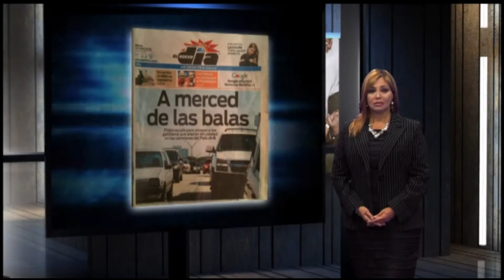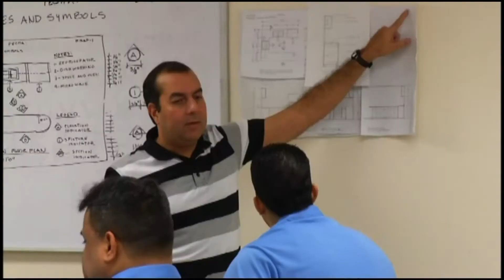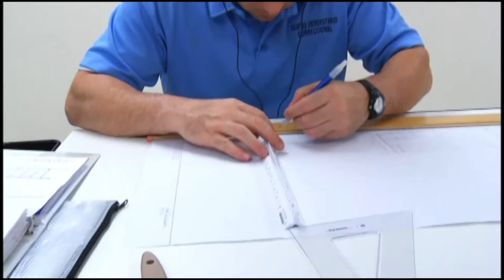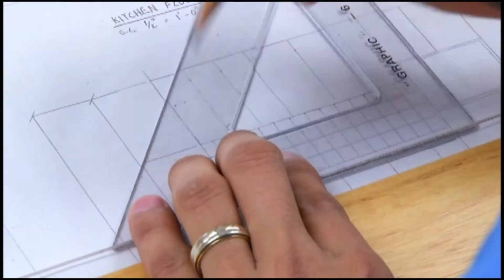Sin Violencia II (Segmento 1/3)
Nueva edición de este especial producido por Sistema TV que invita a la reflexión ante el imparable alza en hechos violentos en toda la isla. La periodista Gloria Soltero comparte historias de individuos que han decidido hacer frente a la violencia y el crimen, como es el caso del Sr. Luis Romero Font, presidente de la Fundación Basta Ya. Romero Font promueve soluciones a estos problemas a través de la educación y la rehabilitación.